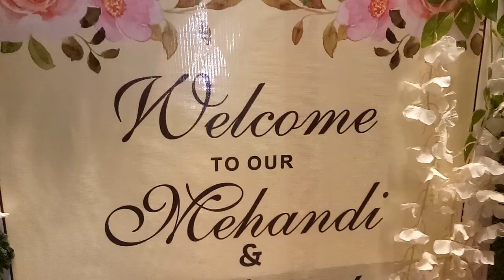November 13, 2022(2)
Menhdi setup